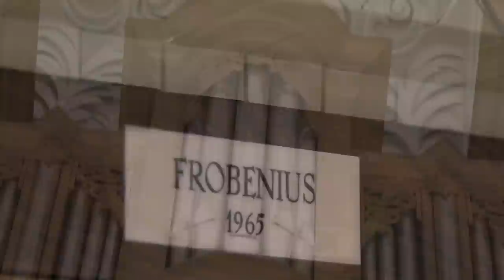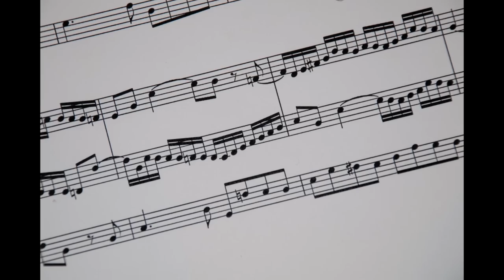Robert Quinney - Bach Trio Sonatas CD Release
Robert Quinney Bach Trio Sonatas CD Release on Coro